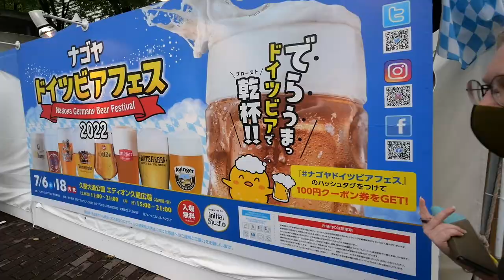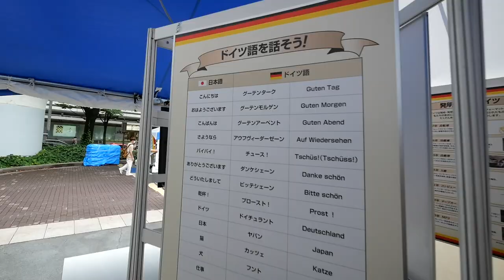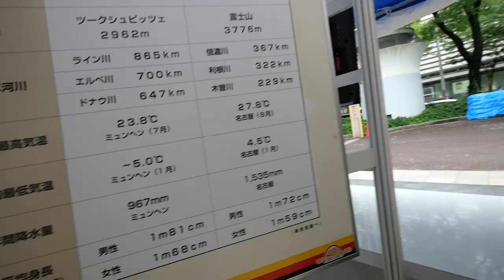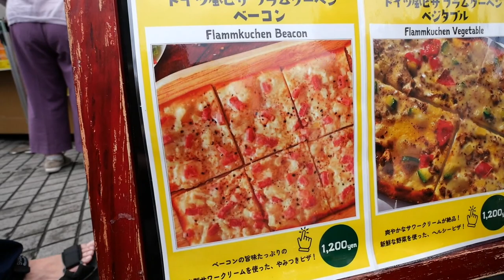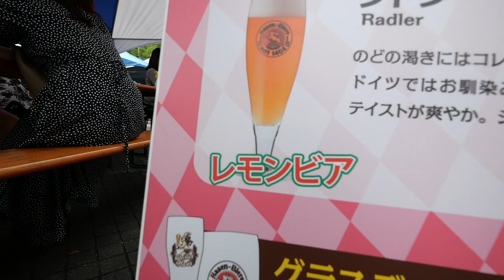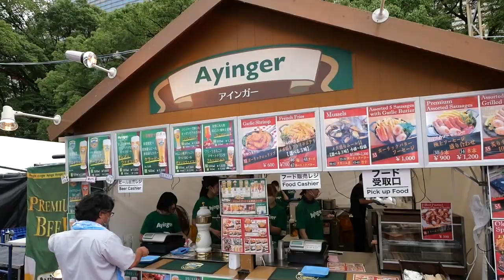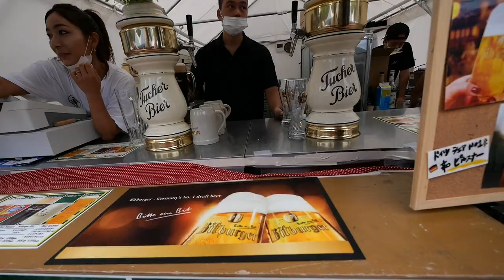【神回】飲み過ぎてドイツ人がオクトーバーフェストで泥酔！？、、、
今回は名古屋で開催された「ドイツビアフェス2022」に参加して来ました！
色々な種類のドイツビールがズラりと並び、昼からビールを飲むという最高の1日でした！
今年の開催は終了しましたが、ぜひ来年の開催時には皆さんも参加してみて下さい！